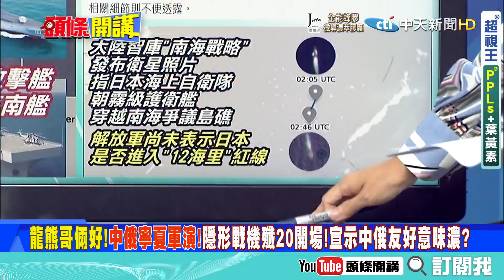【頭條開講上集】域外國家VS當一個國家!中美互嗆南海主權!聯合國各國代表看戲?吵架王就是你?@頭條開講HeadlinesTalk 2021809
來賓
國民黨文傳會副主委
前立法委員
國家計事務專家

1.中美聯合國安理會上互嗆！大陸代表戴兵強硬回擊　美國是南海的域外國家　沒資格說三道四。
2.布林肯暗批大陸：在南海採取「挑釁行動」　恐嚇和霸凌其他國家合法獲取其海洋資源！
3.中美敏感神經！美國發起40年來最大軍演！大陸南海演習出動史上最強艦隊與美英抗衡！
4.台灣還硬要參一腳？台美海巡合作瞭解備忘錄後　今天上午首度於花蓮外海舉行聯合操演！
5.大陸首次邀俄羅斯進入內陸腹地的寧夏參加演習。顯示中俄兩軍的信任已達前所未有的高度。
6.西方籲大陸與病毒共存？北大教授：繼續防控不要中計！　堅持清零大陸恐成孤島？呵呵？
7.莫德納打起來！ 最新研究指出對抗Delta變種病毒莫德納優於輝瑞疫苗！　台灣還不加買？
8.對抗Delta南韓出手放李在鎔出獄要搶莫德納？　好羨慕新加坡無需預約就能打BNT或莫德納。
9.法國推健康通行證7百萬人預約接種！但不認大陸疫苗？大陸疫苗起碼還有WHO認證　高端？
10.高端疫苗與巴拉圭的合作備忘錄　傳出使用的名稱是「中國台灣」？自我矮化真徹底。
11.國防部不公布國軍疫苗施打率　第二劑官兵須自行預約。相較美國９月強制軍人打？台灣？
12.聯合國報告指出 最快2030年 全球均溫上升1.5℃ 地球變暖 極端天氣將更嚴重頻繁。
13.＂明天過後＂讓開啟了中美對談的窗！聯合國最嚴正警告：全球暖化進入災難邊緣　必須立刻採取行動！
14.雅典現「末日景象」 希臘第2大島被切成兩半！美國內州奧馬哈淹大水！夏威夷大島野火狂燒！